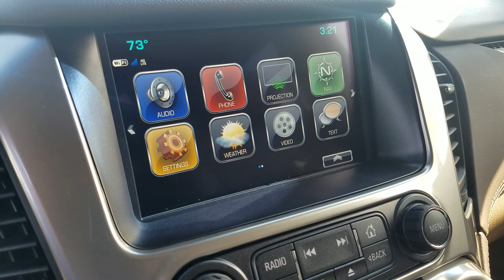2019 Chevy SUBURBAN Premier RST 6.2L PERFORMANCE EDITION 4x4 - QUICK WALK AROUND REVIEW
Check out my quick walk around review of this LOADED Suburban!

UNIQUE TO THIS SUBURBAN:

SUN, ENTERTAINMENT, DESTINATION PACKAGE:
- Sunroof
- Rear Seat Entertainment
- Extra 9 months of Sirius XM
RST EDITION:
- Black bowties
- 22" black gloss wheels
HEADS UP DISPLAY
SPLASH GUARDS
RST 6.2L PERFORMANCE EDITION:
- 3.23 rear axle ratio
- Integrated trailer brake controller
- High capacity air cleaner
- 170 Amp generator
- 6.2L V8 (420 hp / 460 lb-ft torque)
- 10 Speed Automatic Transmission
- Active Noise Cancellation
- 2 speed transfer case
THEFT - DETERRENT SYSTEM:
- Self-powered horn
- Vehicle inclination sensor
- Interior vehicle movement sensor

STANDARD PREMIER FEATURES:
- 39 cu/ft behind 3rd row
- 76 cu/ft behind 2n'd row
- 121 cu/ft behind 1st row
- Auto Locking Rear Differential
- Teen Driver technology
- LED daytime running lamps
- LED taillamps
- Active aero shutters
- Rear vision camera
- Front & Rear park assist
- Rainsense
- 8" MyLink radio with Navigation
- Sirius XM
- Bluetooth
- Cruise Control
- Tri-zone climate control
- 4G LTE wifi hotspot
- Remote start
- Leather-wrapped steering wheel
- Trailering equipment
- Forward collision alert
- Low speed forward automatic braking
- Lane Keep assist w/ lane departure warning
- Safety alert driver seat
- Intellibeam assist
- Programmable & hands-free liftgate
- Bose
- Power adjusting pedals
- Lane change alert w/ side blind zone alert
- Rear cross traffic alert
- Foglamps
- Power folding side mirrors
- Heated second row seating
- Heated & vented front seats
- Power folding second and third row

VIN: 1GNSKJKJ6KR136461